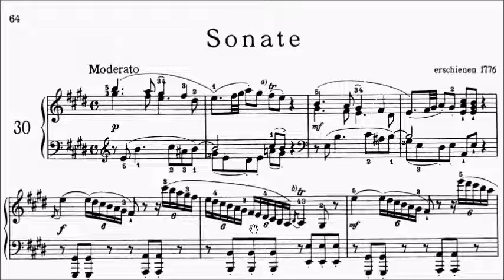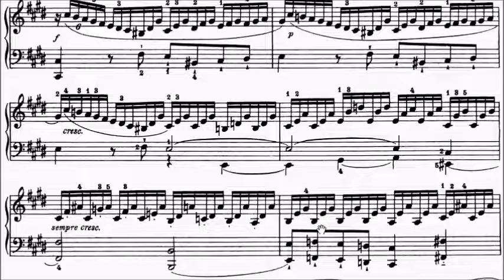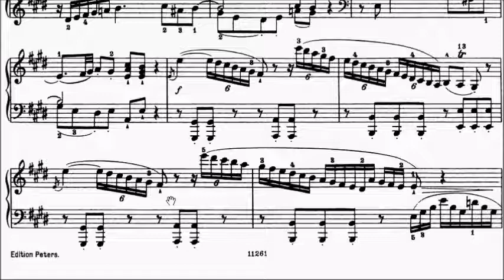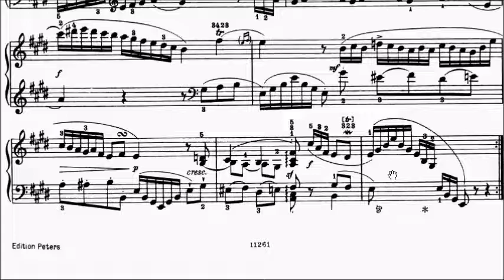ABRSM Piano 2025-2026 Grade 7 A9 Haydn Moderato Sonata in E Hob XVI:31 Movt 1 Sheet Music